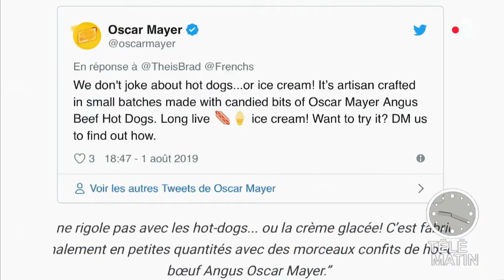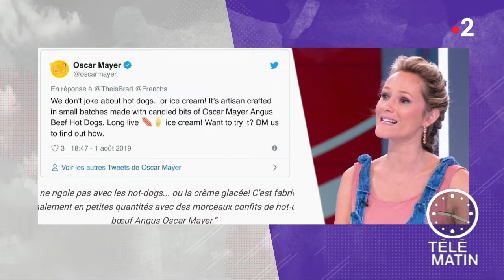La glace goût hot-dog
Imaginez une glace aux goûts de ketchup, moutarde, saucisse ou encore de fromage ? Ce n'est pas une blague mais bien une glace aux saveurs hot-dog, la ice dog qui vient des Etats-Unis.